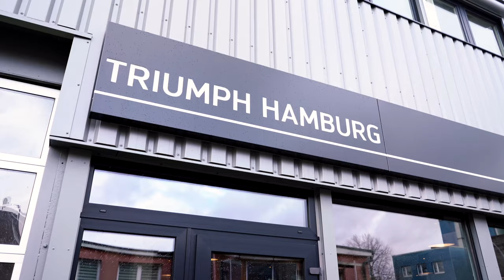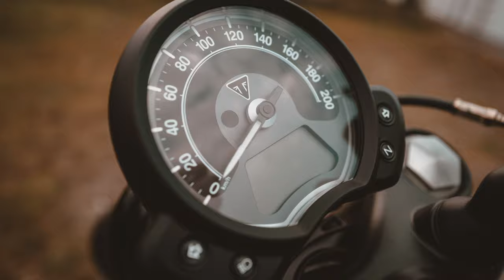Patrick Bach bei Triumph Hamburg (... und fährt die Bobber Black)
Schauspieler Patrick Bach ist zu Besuch bei uns im Flagshipstore und kommt am Ende dann auch noch zu seiner Probefahrt.

Triumph Hamburg Flagshipstore
Mühlenhagen 149
20539 Hamburg
Tel.: +49(0)40 / 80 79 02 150

Triumph Hamburg - Nord
Osterbrooksweg 93
22869 Schenefeld
Tel. : +49(0)40 / 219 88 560

Videoproduktion: @neunzehn72